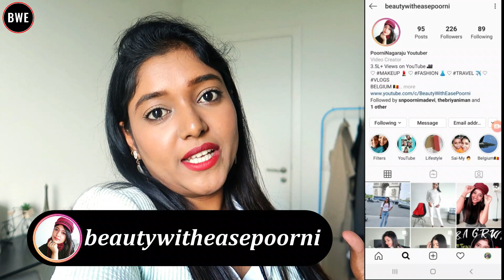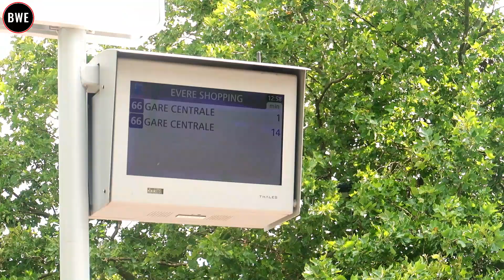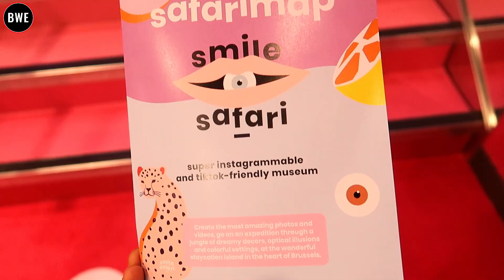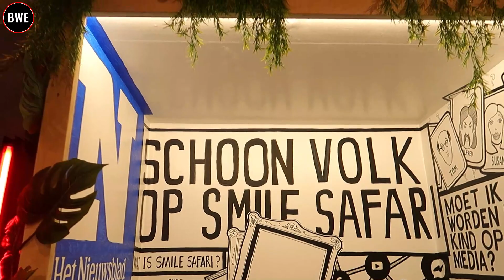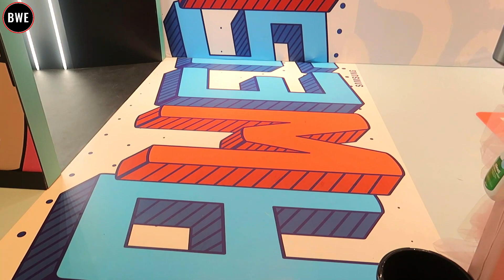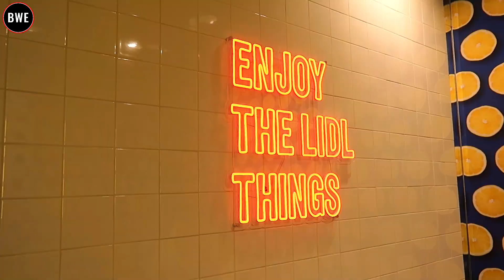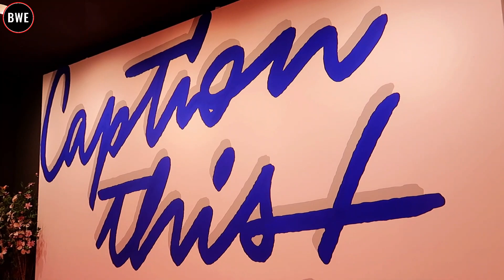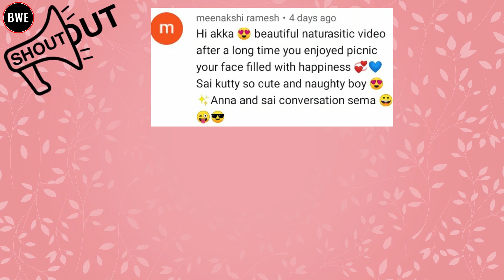SMILE SAFARI BRUSSELS 🌈 | INSTAGRAM TIK TOK MUSEUM | COLORFUL VLOG IN TAMIL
SMILE SAFARI IS OPEN in BELGIUM 💥| INSTAGRAM TIK TOK MUSEUM | COLORFUL VLOG IN TAMIL

HOW TO STYLE BLACK TURTLENECK SWEATER / T-S

TAMIL | SIMPLE MAKEUP TUTORIAL IN 2 MIN | EASY EVERYDAY MAKEUP FOR BEGINNERS | MAKEUP | STEP BY STEP